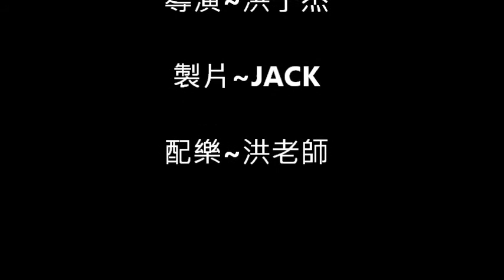桃園市中山長老教會2月19日第二堂禮拜